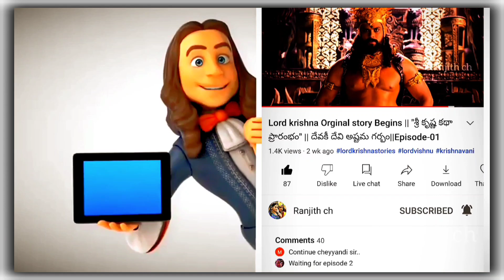Lord Krishna Kills Demon Thrinavartha|| Mystery || SrikrishnaAvataram ||Episode-03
Lord Krishna Kills 𝗧𝗵𝗿𝘂𝗻𝗮𝘃𝗮𝗿𝘁𝗵𝗮 || Mystery ||Episode-03
SrikrishnaAvataram Episode-03

Let's start watching this incredible series -

Story taken from The first copies of  శ్రీ వేదవ్యాస -శ్రీమద్భాగవత మహాపురాణము  This is Orginal flavor of the strory

 This video from @Ranjith ch    is about the Supreme Lord Krishna. This is the original flavor of Lord krishna story .while watching this video you will definitely feels like listening directly sukha maharsi explains to the king parikshith you just feels and falls like your are at their ...

By listening Sanatana dharama stories It changes our lifes by educating and motivating our selfs Will get a positive vibes and positive impact and positive hopes on life
Remember that we must need a motivation boost stories or atleast one motivation word every day to move on in life either to archive something in life So try to watch motivation video from our channel every day by that you'll get a new boost

This is the begging of something new.
keep supporting By watching friends

Thanks alot 🥰💜🙇